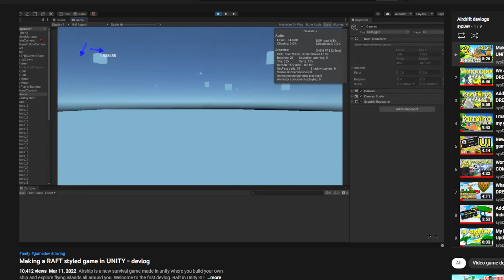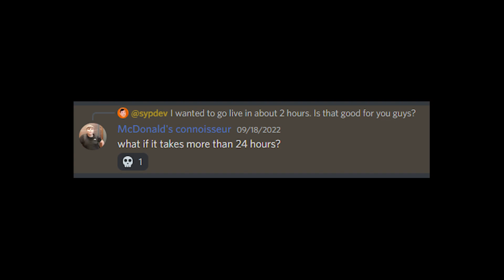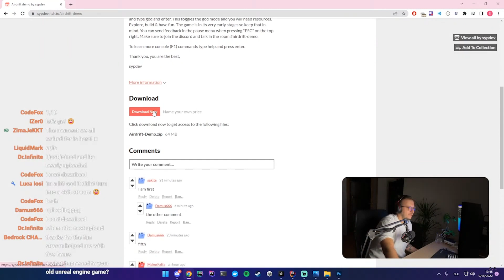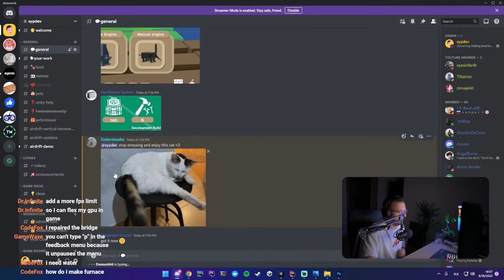How BUGS Almost Killed My Dream Indie Game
Why would I ever gave up on my dream? Let me explain in this devlog for my game Airdrift. Airdrift is a new survival game made in unity where you build your own ship and explore flying islands all around you.  It this episode I release a demo for the game and tell you about the story and stuggles;

Channels you might enjoy!

I Almost Gave Up On My Dream Game